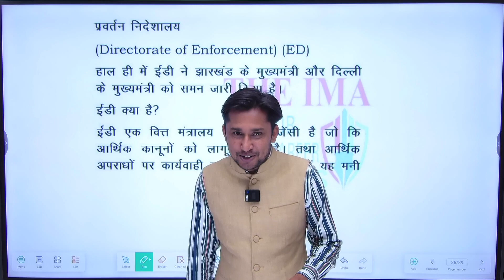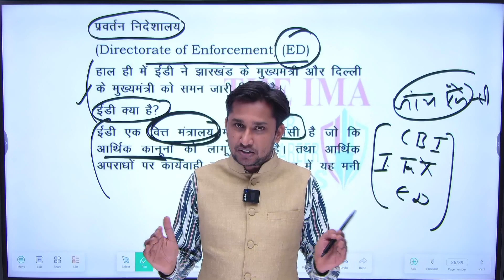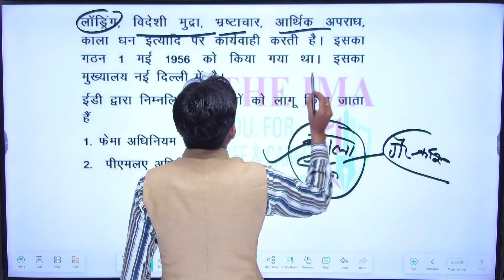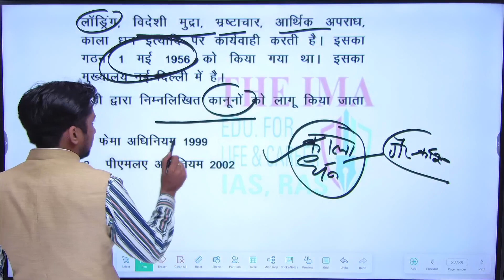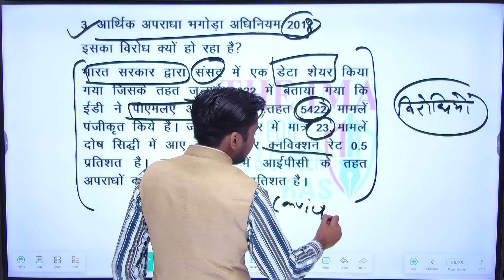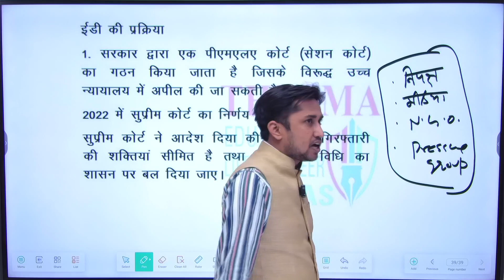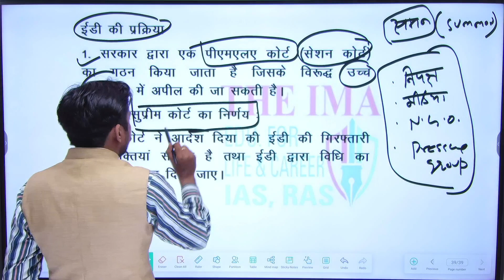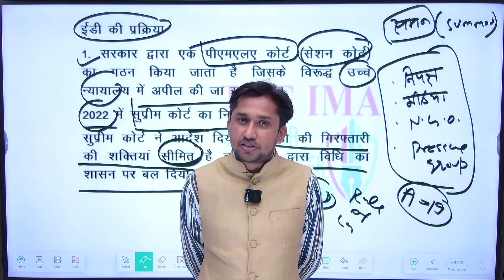Enforcement Directorate (प्रवर्तन निदेशालय)| ED - To The Point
Official YouTube channel of Ignited Minds Academy - pioneer institute dedicated for ignite young minds for civil services IAS & RAS
 🎯THE IMA 🎯
IGNITED MINDS ACADEMY
Education For Life & Career
Our Courses
📚 RAS Pre Target Batch
📚 RAS Foundation  Batch After 11th & 12th
📚 Raj S.I.
📚 RAS PCM
📚 UPSC Exam